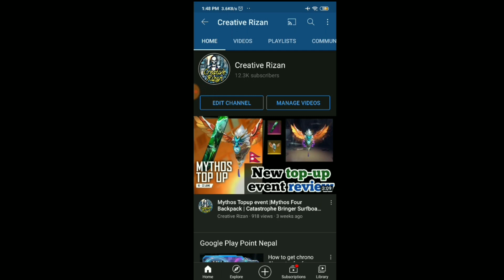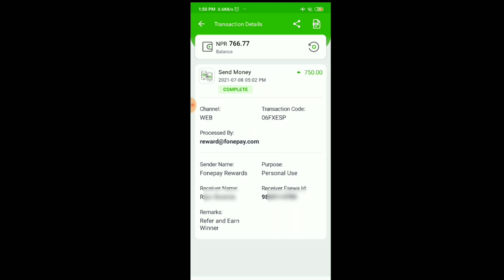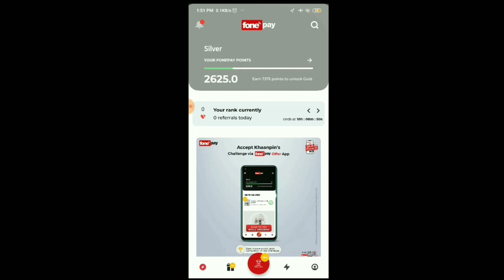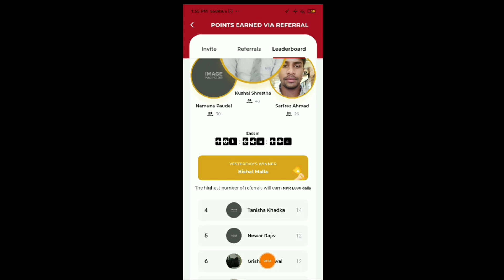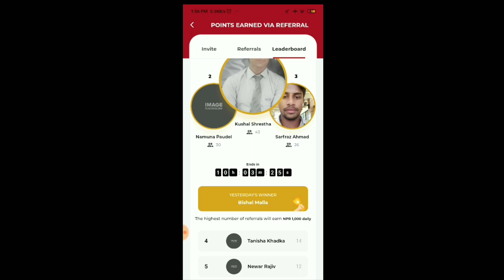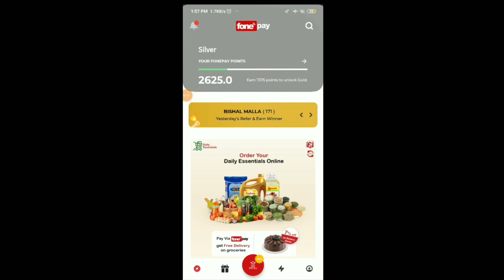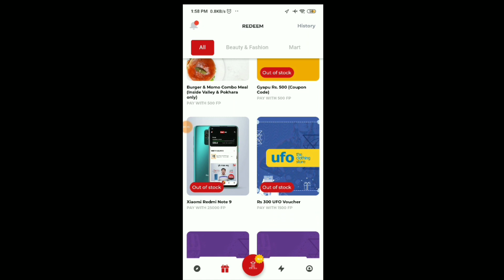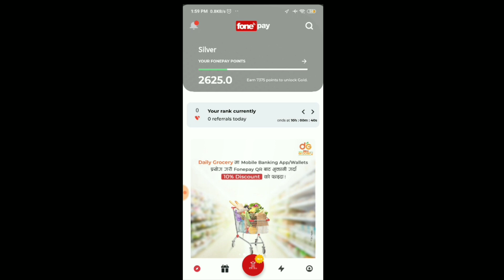Earn money in esewa | Refer and earn offer | Foneay app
For any business related concern contact